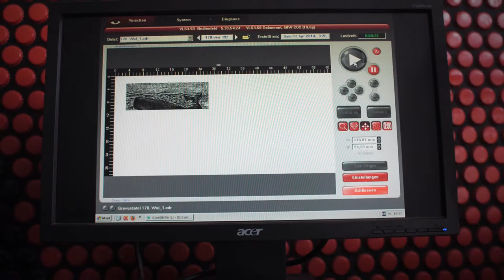Haamit Papeterie – Lasergravur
Part 4 of a series of short videos for “Haamit Papeterie” – laser engraving